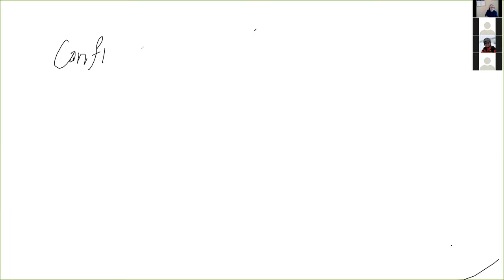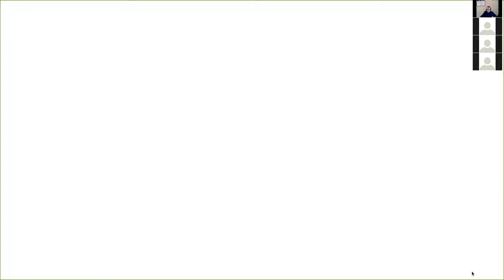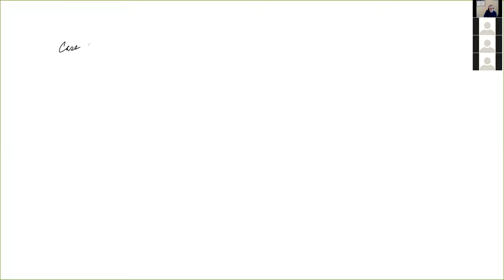Lecture 4: Confluence and Church-Rosser Property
In this lecture we look at the proof of Confluence for \beta-reduction.